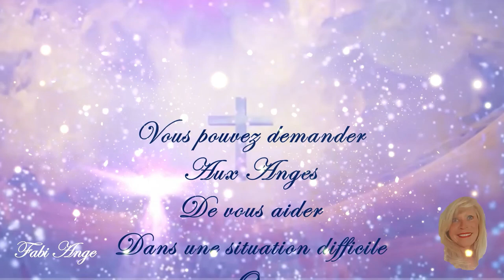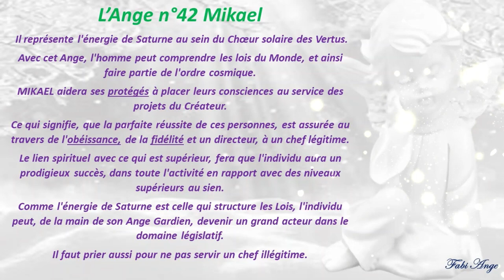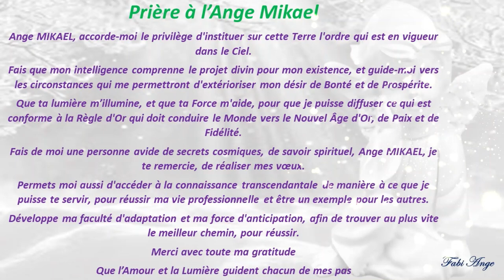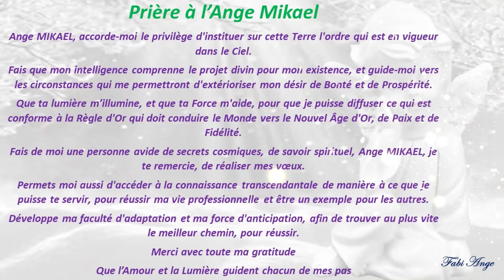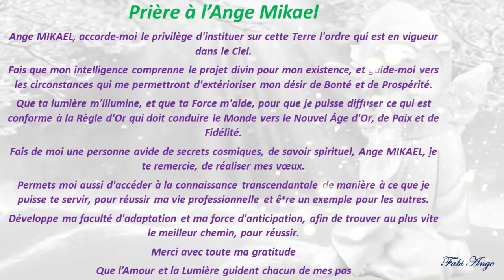😇42*Prière à l'Ange Gardien MIKAEL😇